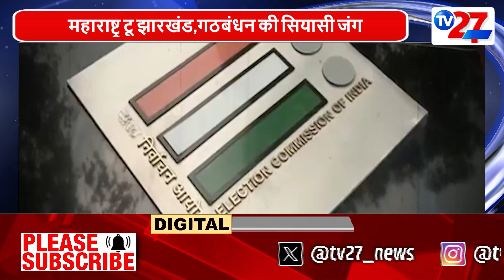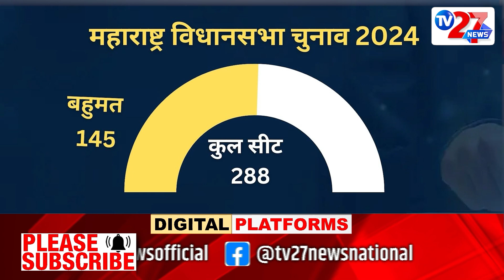चुनाव का एलान, INDIA V/S NDA में घमासान